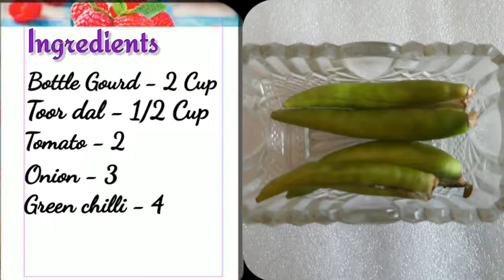சுரைக்காய் பஜ்ஜி/கடையல் | Soraka Sabji | Meera's Samayal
Hi Friends, Today I am going to share a Bottlegourd Baji/Curry recipe.Bottlegourd  is known as suraikai in tamil.It is a very healthy and easy south Indian style bottle gourd curry. It is an ideal curry recipe which can be served with dosai, chapathi and rice for lunch and dinner.

Try this recipe and share the recipe to your friends☺

How to do soraka sabjil | How to make suraka baji | How to do suraka kadayal sorakkai curry